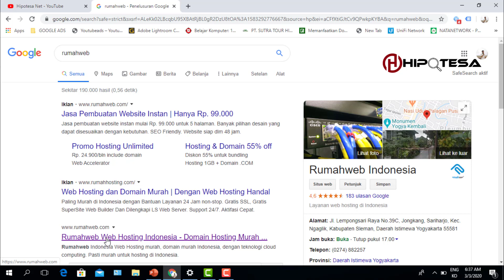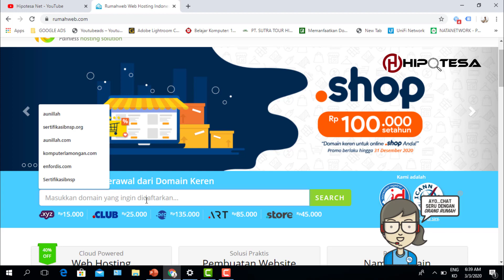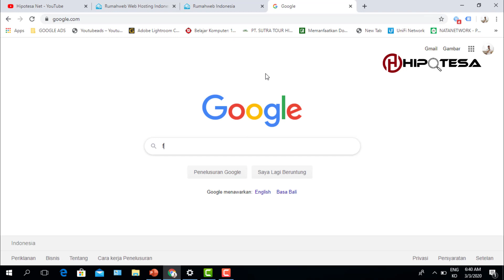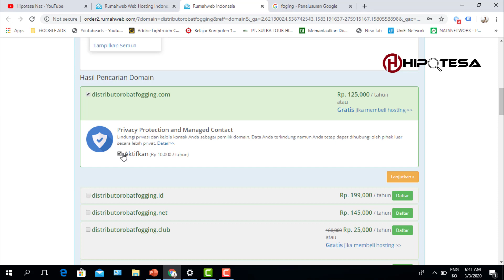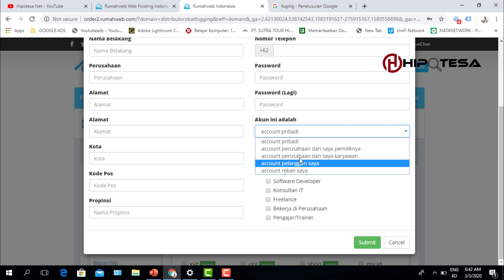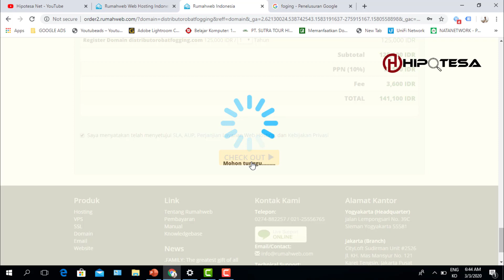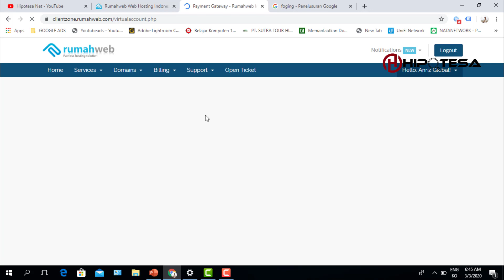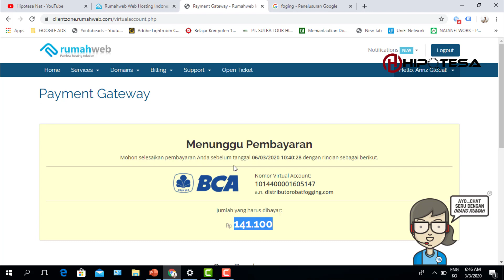Cara Beli Domain Untuk Toko Online di Rumahweb Untuk Pemula - Mentoring Bisnis Online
Cara Beli Domain Untuk Toko Online di Rumahweb Untuk Pemula

♥【 TERIMA KASIH 】♥